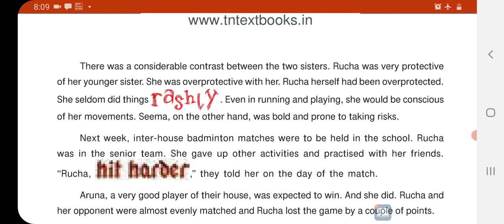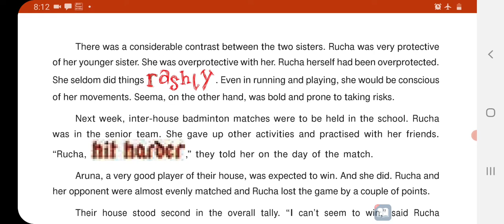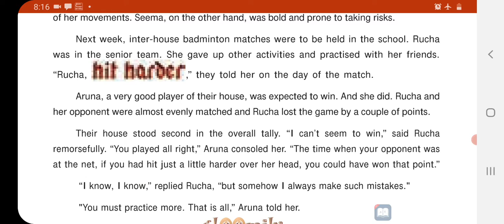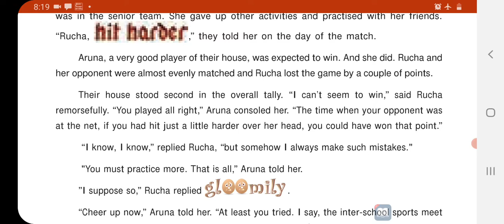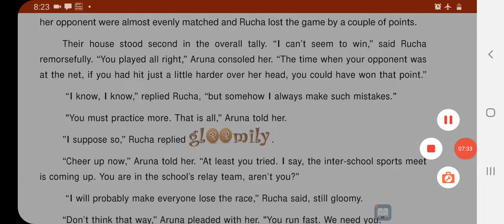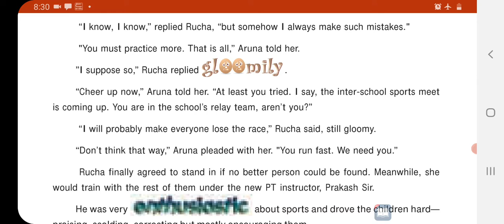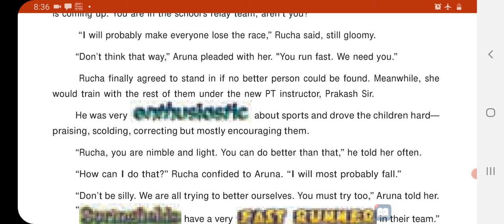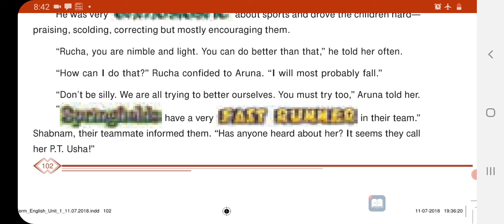VI English Online Class 02-02-2021